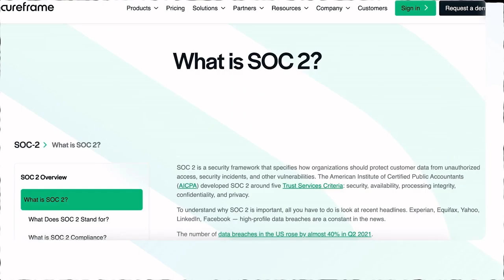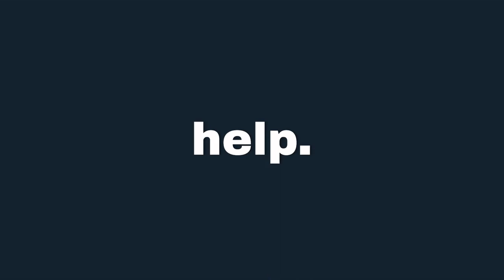Hedge Funds, VC, and Finding Alpha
In our 5th episode of The Riff, Erik Torenberg and Byrne Hobart are joined by Thomas Li, the CEO of Daloopa for a deep dive into the world of hedge funds. Need Soc 2 compliance?

Byrne, Erik and Thomas discuss what venture capitalists may not know about hedge funds, what most people get wrong, crowding, and risk management. The conversation also touches on the role of the yield curve in investment strategies and the competition between everyday investors and hedge funds.

Thomas Li is the CEO of Daloopa, where they provide enterprise grade financial models and model automation to hedge funds, asset management and investment banking.

The Riff is a part of the Turpentine podcast network.

Secureframe: the only compliance automation platform with AI capabilities that help customers speed up cloud remediation and security questionnaires.

X / TWITTER:
@Daloopa1 (Daloopa)

TIMESTAMPS:
(00:00) Intro
(01:36) Brief overview of hedge funds
(04:54) History and landscape of hedge funds
(13:08) Top firms and their strategies in the hedge fund world
(17:22) Sponsor - SecureFrame
(18:19) Hedge funds: Overview of the macro style
(20:58) Distressed funds and risk parity
(30:23) What they don't want to tell VCs about yield curves and why
(32:18) When you're betting on a company, you're actually betting on two things - fundamental performance of the business  + discount rate to discount the future cash flows of the business
(34:45) Investing in early stage companies and trading interest rate futures
(41:52) Are everyday investors competing with hedge funds in any meaningful sets?
(50:20) What is the business of a hedge fund fundamentally?
(58:52) How true is the peak pot thesis?
(1:06:57) Unique things about working at a hedge fund
(1:15:30) Wrap